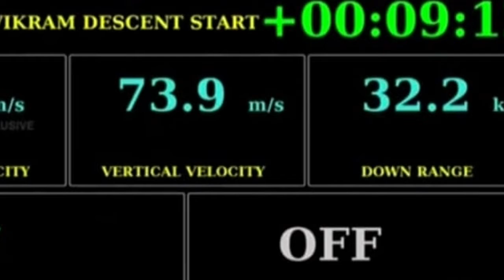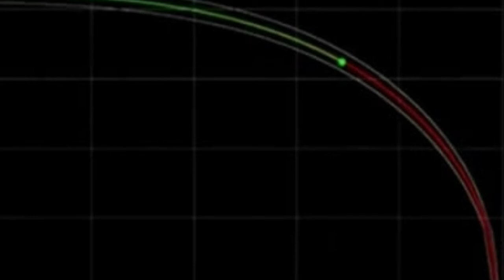Chandrayaan 2 Chandrayaan_2_Failure 2019 . ಚಂದ್ರಯಾನ 2 ವಿಫಲವಾಯ್ತೆ?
Chandrayaan 2 Fails.  Vikram Lander fails to reach Moon by visiting just 2.1 kms from Moon's surface.  ISRO Chief Mr.K. Shivan announces failure of Chandrayaan 2 mission with lot of disappointment.  Hon'ble Prime Minister Mr.Narendra Modi exhibits good gesture by consoling the Chief and encouraging the Scientists.
ಚಂದ್ರಯಾನ 2 ವಿಫಲವಾಗಿದೆ.  ಬಹುನಿರೀಕ್ಷಿತ ಚಂದ್ರಯಾನ 2 ರಲ್ಲಿ ವ್ಯೋಮನೌಕೆ ಚಂದ್ರಮನನ್ನು ತಲುಪುವಲ್ಲಿ ಕಡೆ ಘಳಿಗೆಯಲ್ಲಿ ವಿಫಲಗೊಂಗಿದ್ದು ಇದರ ಪೂರ್ಣ ವಿವರ ಈ ವಿಡಿಯೋ ದಲ್ಲಿ. Watch till the end.